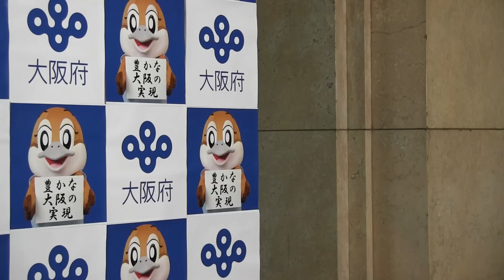2016年3月4日（金） 松井一郎知事 登庁会見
2016年3月4日（金）　登庁時の囲み取材の様子です